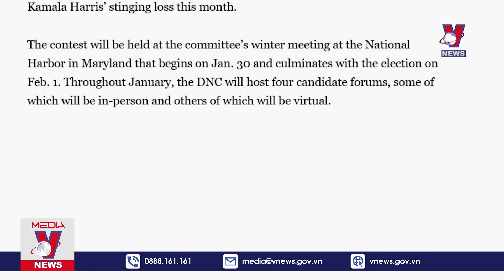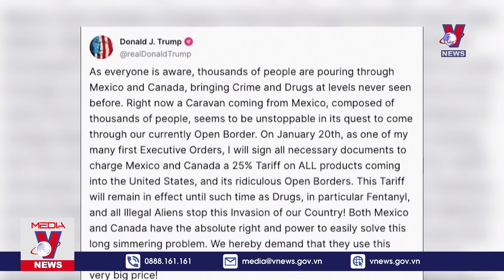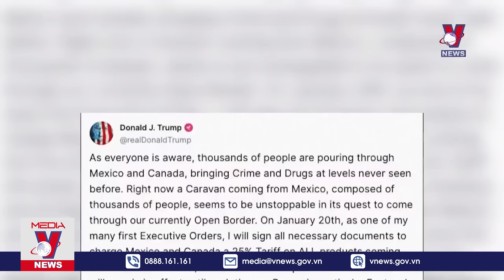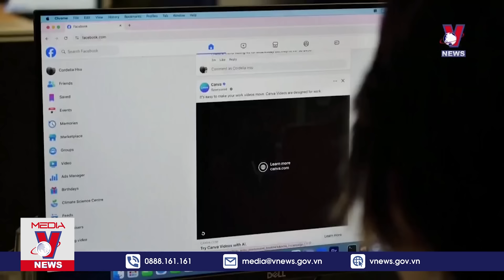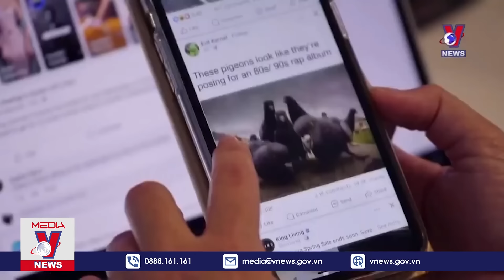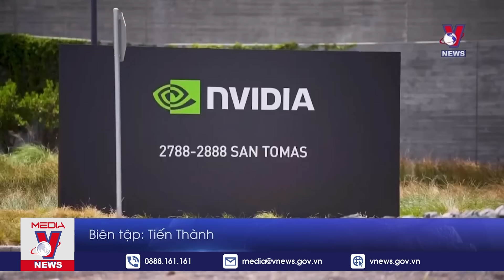Thời sự Quốc tế sáng 27/11.Lính Ukraine tháo chạy ồ ạt ở Kurakhove;Hi vọng về lệnh ngừng bắn ở Liban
VNews -  The Kyiv Independent ngày 25/11 đưa tin, người phát ngôn Bộ Chỉ huy miền nam của quân đội Ukraine Vladyslav Voloshyn cho biết lực lượng Nga đang chuẩn bị cho một chiến dịch tiến công tại miền nam tỉnh Donetsk nhằm xuyên thủng phòng tuyến của Kyiv.

Các nội dung có trong chương trình:
+ Nga tiến quân nhanh tại miền đông Ukraine
+ 50.000 quân Nga bao vây Ukraine tại Kursk
+ Cựu Thủ tướng Nga tố Ukraine đã vượt qua mọi "ranh giới đỏ" có thể
+ Triển vọng thỏa thuận ngừng bắn ở Liban
+ Tổng thống đắc cử Mỹ chuẩn bị kế hoạch hành động về năng lượng
+ Chìm tàu du lịch ở Biển Đỏ, hàng chục người mất tích
+ Máy bay chở hàng rơi gần sân bay Vilnius của Litva khiến nhiều người thương vong